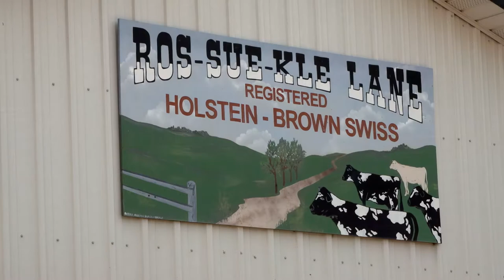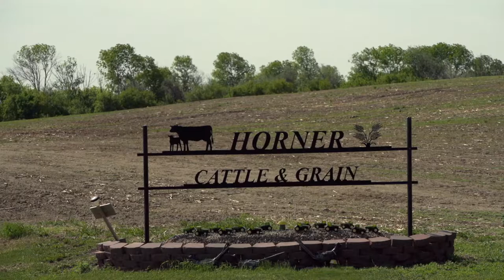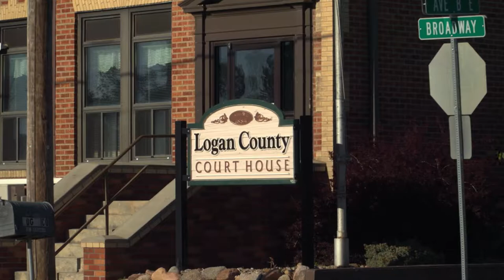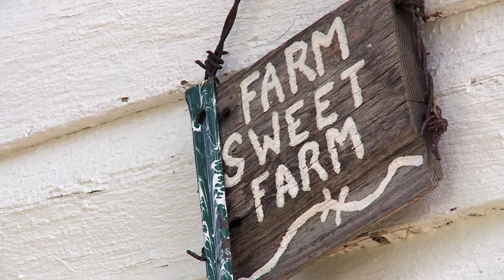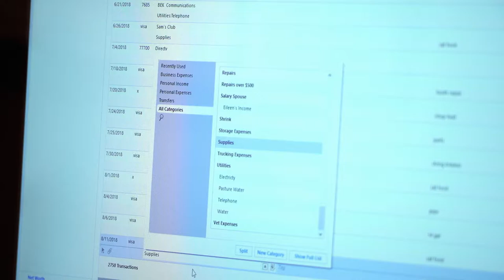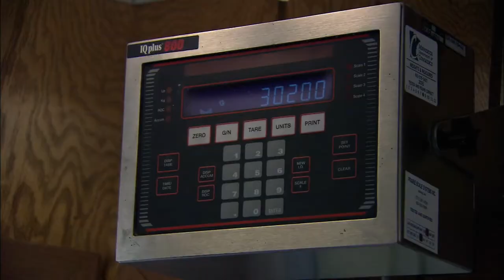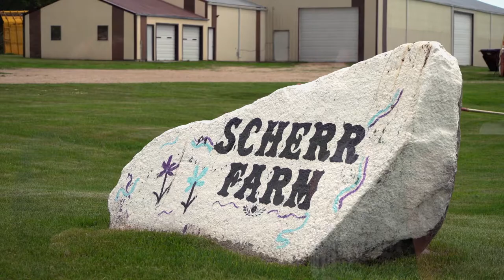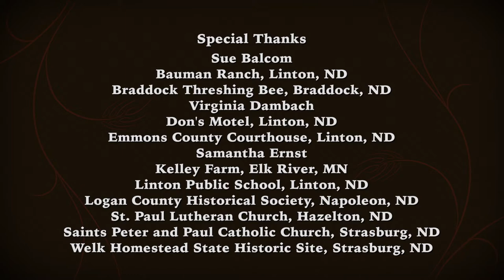Women Behind The Plow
“Women Behind the Plow” shares insights of 19 women ranging in age from 15 to 92 on what its like to be a woman involved in agriculture. Stories range from growing up on a farm during the great depression of the 1930’s to farming with todays modern technology. The women express themselves with great candor and share a common love of the land.

The 60-minute video documentary “Women behind the Plow” is based on the book “Women Behind the Plow” that features oral histories and historic photographs honoring the contributions of women who worked in the fields and raised families in a time before electricity. Four women featured in the book are also featured in the documentary.

All of the women interviewed came from German-Russian Country, a three county area in south central North Dakota comprised of Emmons, Logan and McIntosh counties. It’s an area strong on agriculture but even stronger on heritage and stories.

The documentary is a partnership between Prairie Public Broadcasting, the Tri-County Tourism Alliance and the Germans from Russia Heritage Collection of the NDSU Libraries.